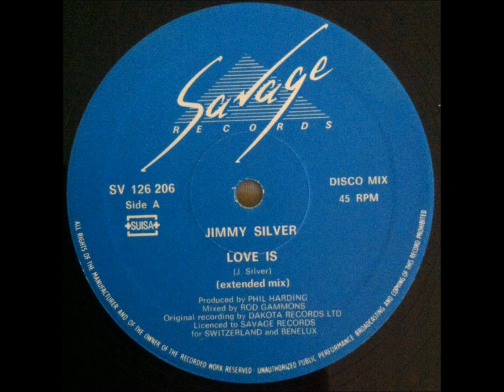JIMMY SILVER - Love Is 80's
GROS CLASSIC !